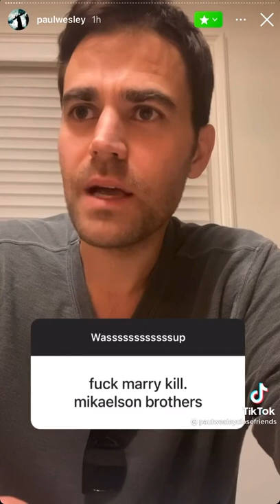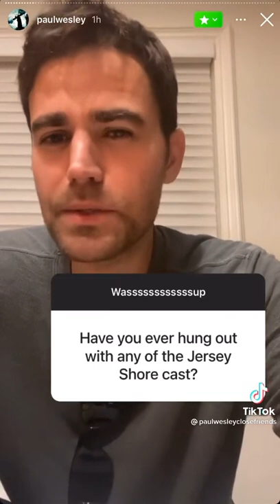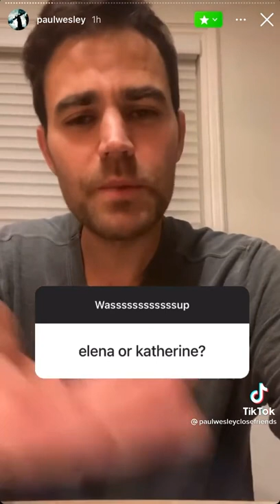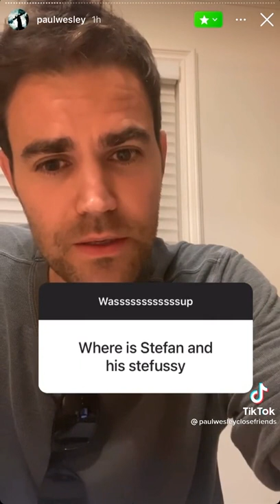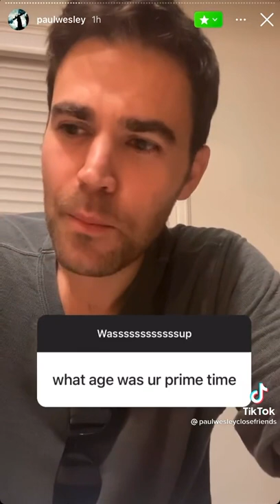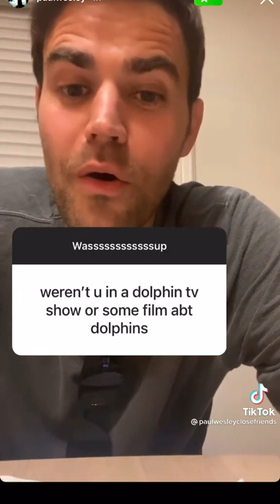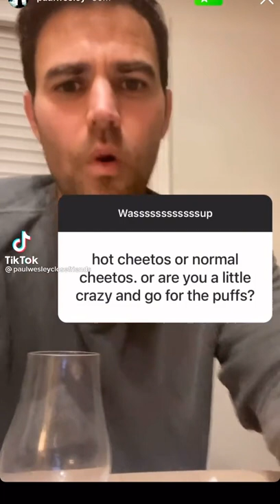Paul Wesley Instagram Close Friends Story (January 2022) - ft. qs about TVD, euphoria, bts, etc.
*paul wesley voice* stefussy